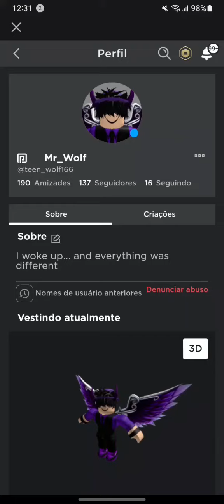Troco pets do Adopt Me por gift card